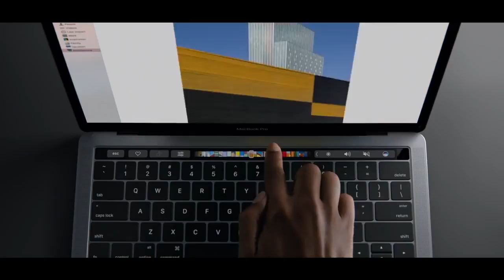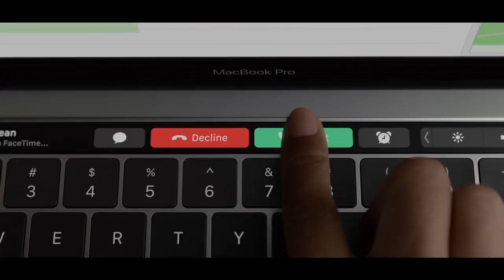Found Film - Taha